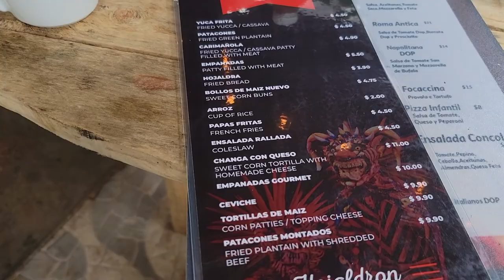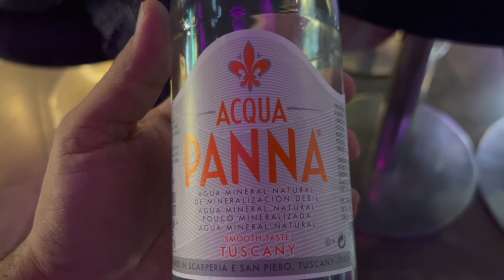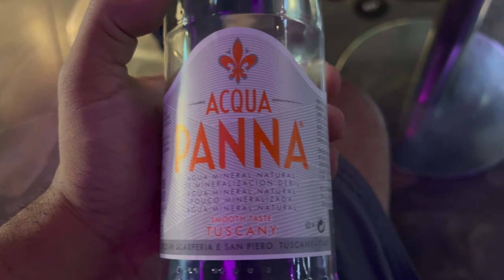Leave Today | 86 - Panama City, Panama--Container Home Hotel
Another red-eye flies us to a new country, Panama! We get used to driving around and walking around, try some Panamanian street food, and show you around our container home hotel!

Artist: El Equipo del Norte
Song: Amorcito

Artist: Caro Luna
Song: Mi Palomita

Artist: Azucares
Song: Jueves

Artist: Cumbia Connection
Song: Abuela Canela